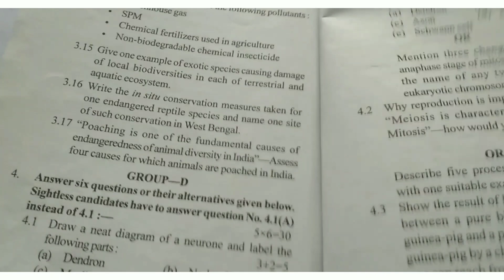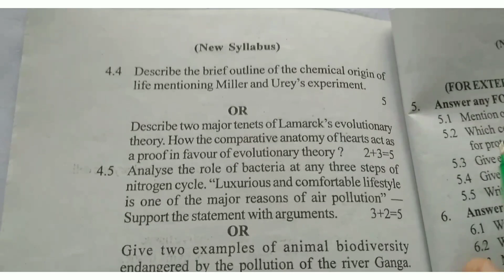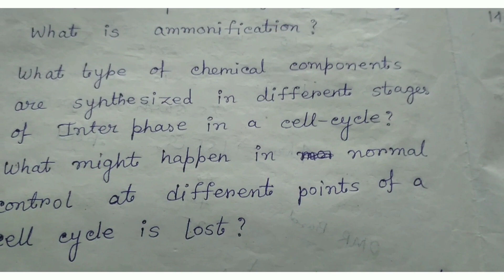madhyamik life science suggestion 2023 in english/class 10 life science suggestion 5 marks 2023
study for education#madhyamik 2023#madhyamik 2023 syllabus#madhyamik preparation 2023#madhyamik#wbbse#madhyamik 2023 exam date#class 10 2023 syllabus#class 10 2023#class 10 board exam 2023#class 10 life science#class 10 life science chapter 1 in bengali#class 10 bengali#class 10 best YouTube channel#class 10 geography map pointing in bengali#class 10 maths chapter 1#class 10 physical science syllabus west bengal board#class 10,madhyamik history suggestion 2023